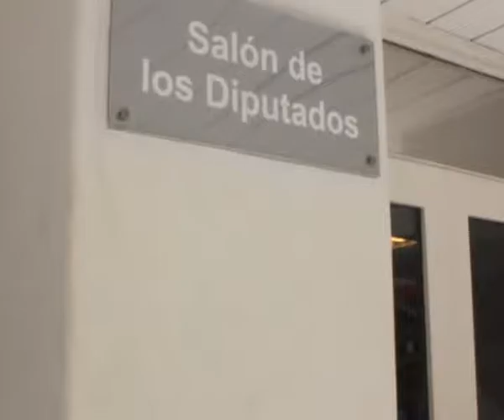PRESUPUESTO PROVINCIAL EN DISCUSIÓN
El Legislador Mendocino por el Cuarto Distrito Javier Cofano  informa sobre aspectos del Presupuesto Provincial 2017 presentado por el Ejecutivo Provincial en la Legislatura